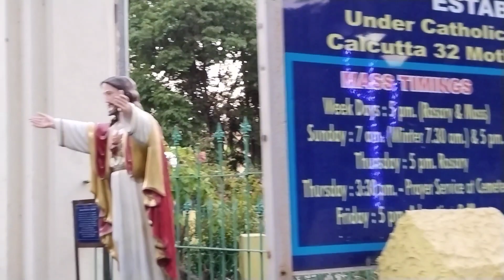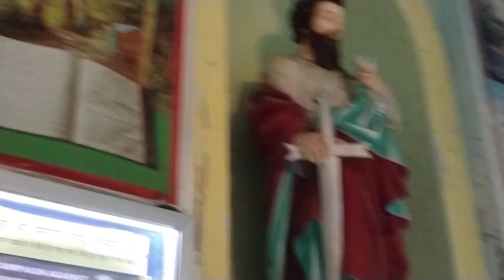Chandannagar Stand Road ll Stand Road ll চন্দননগর স্ট্র্যান্ড রোড ll Sunny's Vlog #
Chandannagar Stand Road
Catholic Church
Route
Time